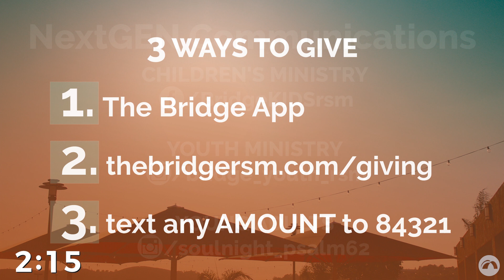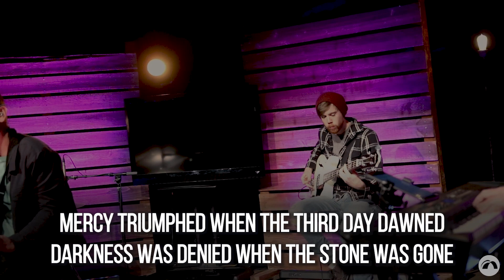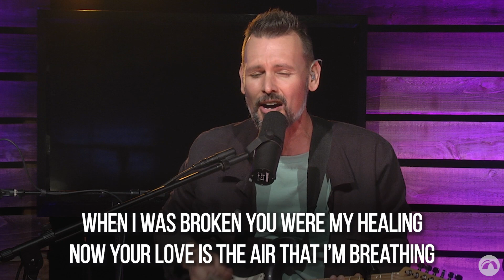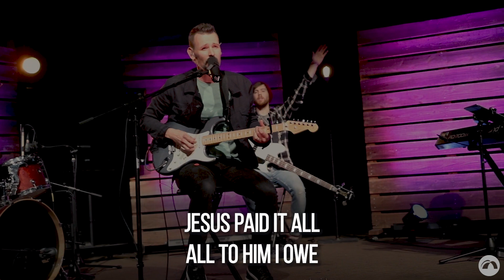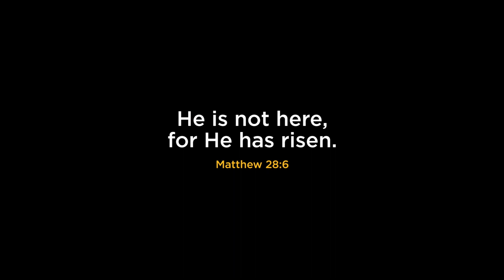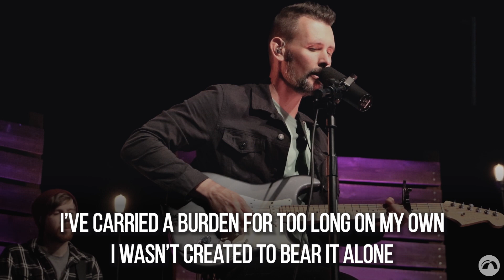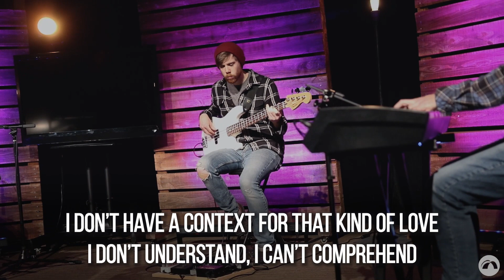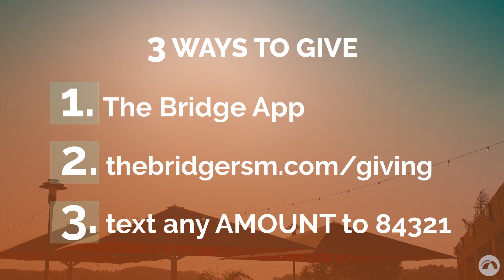The Bridge Online // 04-12-20 (Easter)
Easter service from The Bridge Church in RSM, CA